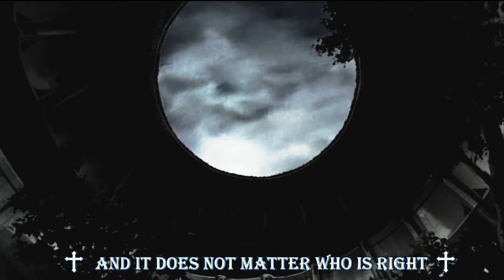[AMV] Haibane renmei: † Ploho - Кресты (Kresty) †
It's been a while since my last video but I could be getting back into it again. This time an AMV once again on Haibane Renmei, the timeless classic. Haibane renmei actually unintentionally conveys emotions similar to those you can experience living in a russian town. It is grey and melancholic. I ran out of anime footage at about the second part of the song because I did so many cuts (but they were necessary) so I unfortunately have to shorten it.

The song is Кресты (Kresty) by Ploho, a russian post-punk band. This is one legendary song that I wanted to make a video on for some time now.

The lyrics in english:

You and I will not stay unharmed
Over the country the crosses grow
From them it is easier to watch

Getting followed from above
And it does not matter who is right
You will be the one guilty
Over inexperienced heads
The crosses tower

On the central squares
The posts are already placed
We will be lifted by the hands
Thrown into nooses and stakes
And everyone is in their place
All the sheets signed
In their embittered eyes
Brightly the crosses shine

The lyrics in russian:

Нам с тобой не уцелеть
Над страной ростут кресты
С них удобнее смотреть

Следить за нами с высоти
И не важно кто здесь прав
Виноватым будешь ты
На неокрепших головах
Возвышаются кресты

На центральных площадях
Уже расставлены посты
Нас поднимут на руках
Бросят в петли и костры
И все на своих местах
Все подписаны листы
В их озлобленных глазах
Ярко светятся кресты